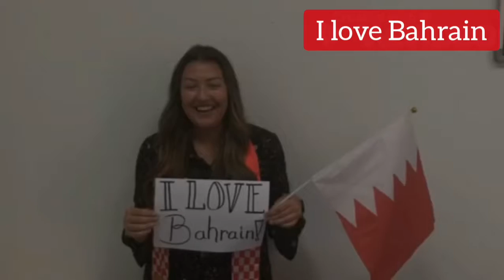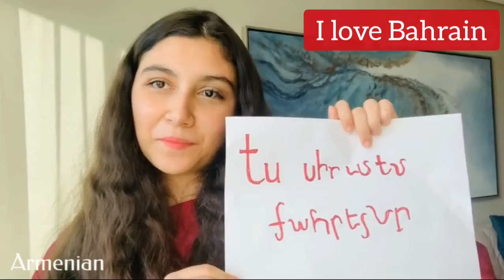I love Bahrain - MKS National Day 2020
We love Bahrain! In 30 different languages!

Special thanks to Ms. Sandra Gambiroza for creating this inspiring video with students Jia Rwen, Asma Ebrahim, Aysha Ahmed, Maryam Jaber, Latifa Ali and Inica Manaog.